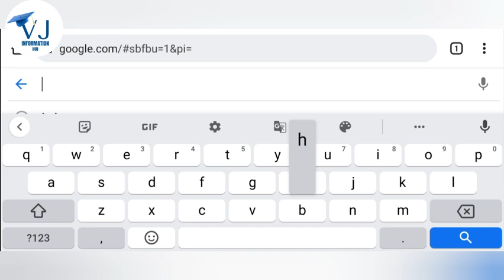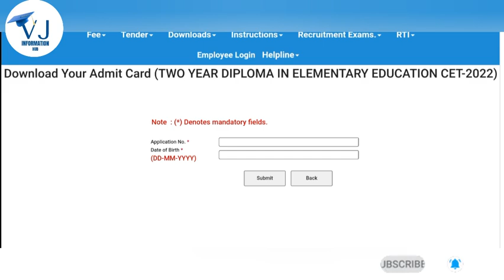HOW TO DOWNLOAD HP D.El.Ed / JBT ENTRANCE EXAM ADMIT CARD 2022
HOW TO DOWNLOAD HP BOSE DHARAMSHALA D.El.Ed / JBT ENTRANCE EXAM ADMIT CARD 2022

HP D.El.Ed / JBT ENTRANCE EXAM ADMIT CARD 2022

HPBOSE D.El.Ed / JBT ENTRANCE EXAM ADMIT CARD 2022

D.El.Ed / JBT ENTRANCE EXAM ADMIT CARD 2022 DOWNLOAD KAISE KARE